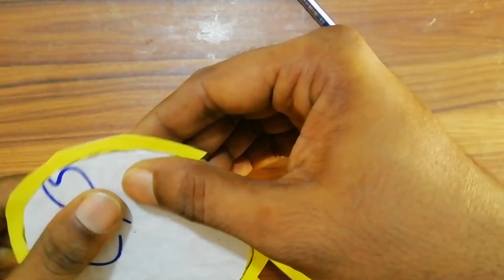How To Make a Flower Vase at Home/Making Paper Flower Vase-palashmahmud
A to Z: How To Make a Flower Vase at Home/Making Paper Flower Vase. I have created this video for entertainment.